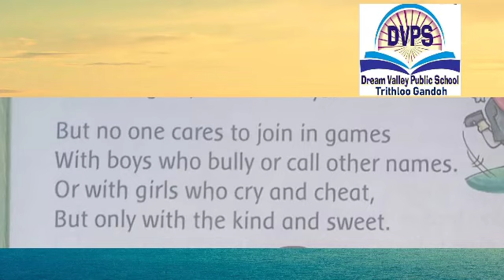Class 1st English Dream Valley public school Trithloo Gandoh Bhalessa.